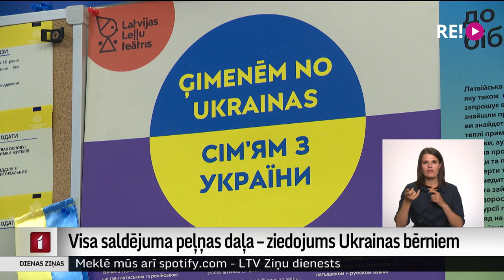Visa saldējuma peļņas daļa – ziedojums Ukrainas bērniem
Zilā krāsa – debesis, dzeltenā – kviešu lauki. No pirmdienas zili dzeltenais Ukrainas karogs būs baudāms arī kā saldējums. Tas ir veids, kā uzņēmums “Food Union” dod savu artavu Ukrainas atbalstam. Visa peļņas daļa no saldējuma tiks ziedota fondam, kas atbalsta Ukrainas bērnus. Turpina Aija Kinca.